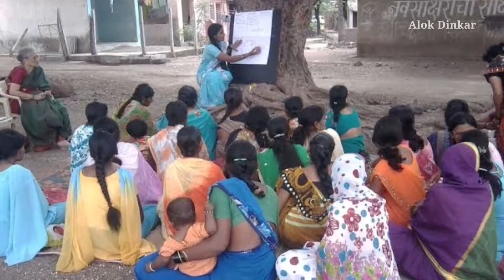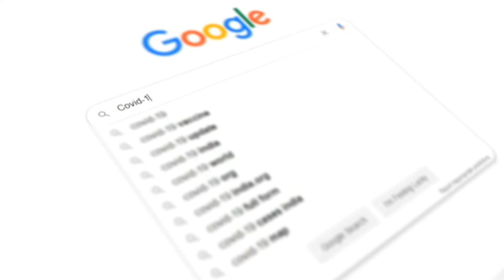फातिमा शेख का जीवन परिचय | fatima shaikh biography | fatima sheikh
Highlight:-
fatima shaikh
fatima sheikh
fatima shaikh biography
फातिमा शेख
फातिमा शेख माहिती मराठी
alok dinkar
savitribai phule ka jivan parichay
fatima sekh
fatima shekh
फातिमा शेख का जीवन परिचय
fatima shaikh jayanti
fatima shaikh speech
fatima shaikh speech in urdu
fatima sheikh biography
jyotirao phule ka jivan parichay
mata fatima shaikh
phatima
savitribai phule biography
savitribai phule jivan parichay